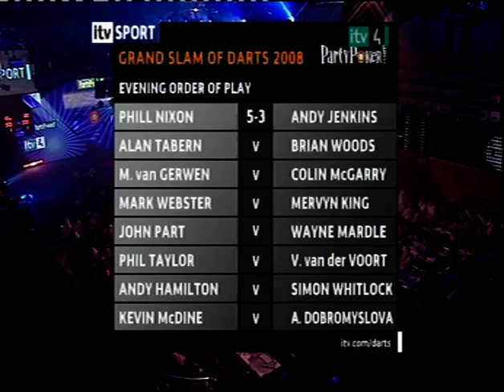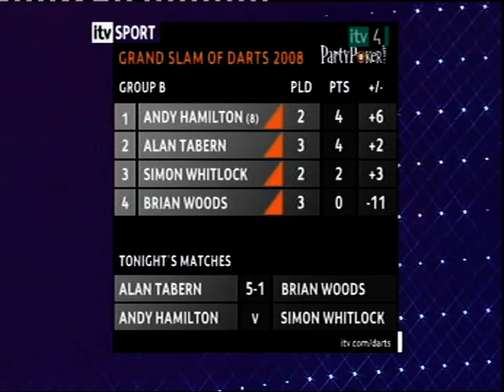Alan Tabern vs Brian Woods Grand Slam 2008